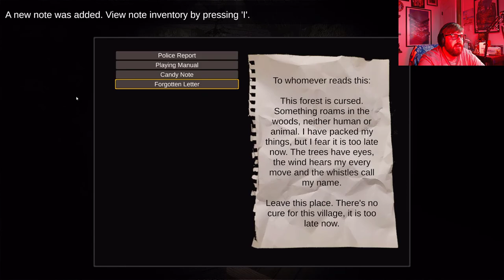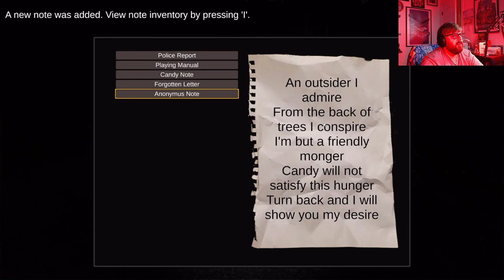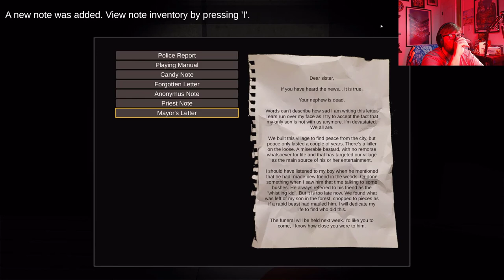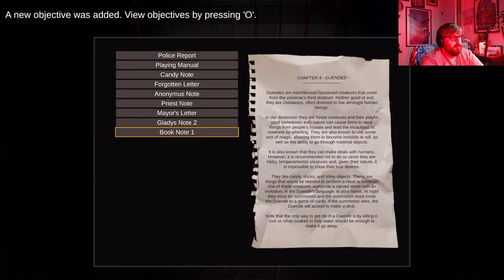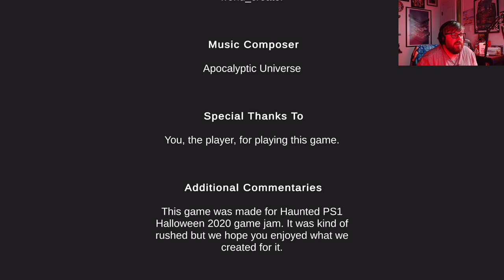Oh Piece of Candy... Scary Candy | Duende Playthrough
Welcome to Duende! Where we are an officer doing a wellness check on a missing elderly woman... don't let the candy fool you, there's no happy ending here!